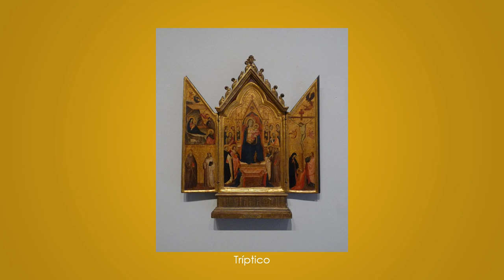Taddeo Gaddi (1290-1366). Gótico.